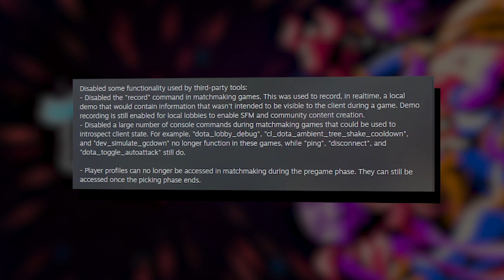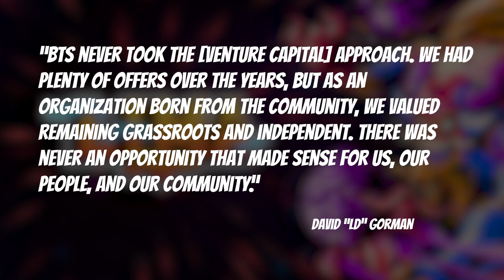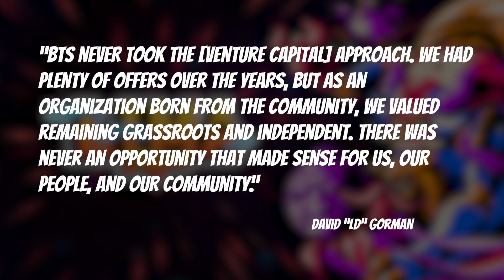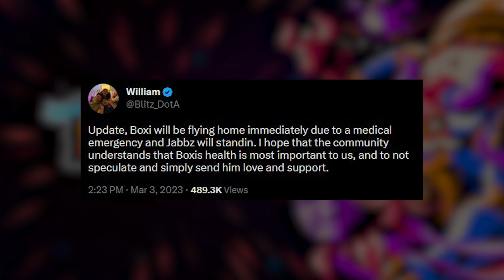Gaimin Gladiators Win Lima Major, Beyond The Summit Closes, Roster Shuffle, and Patch Soon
Congratulations to Gaimin Gladiators for an undefeated playoff run at the Lima Major. They defeated the top team in the Western European Region, Team Liquid, in a convincing 3-0 sweep.

Valve finally tackles third-party tools that give some users advantanges during the drafting phase.

Beyond The Summit runs into financial problems and will let their staff go, they are seeking other plans to see if it can continue.